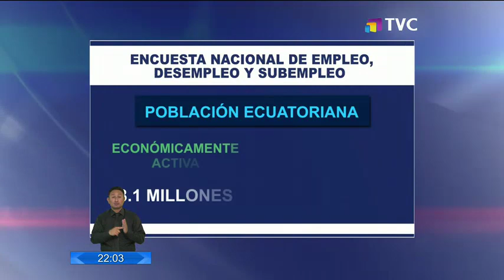Encuesta del INEC revela que más de 115 mil personas no tienen empleo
Ministro del Trabajo se refirió al tema. A pesar de esto el país goza de la tasa más baja de desempleo a nivel regional.